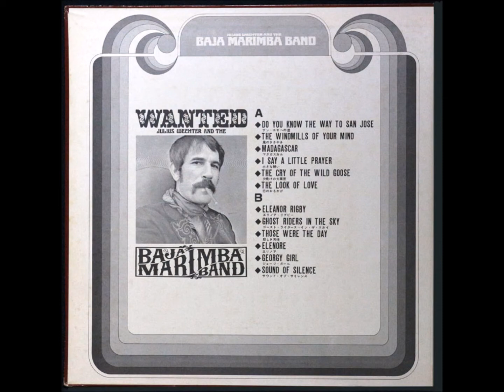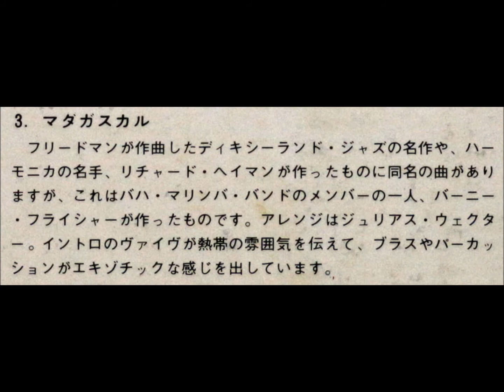JULIUS WECHTER AND THE BAJA MARIMBA BAND – MADAGASCAR マダガスカル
※1970年のアルバム「ゴールデン・ヒット・アルバム/ジュリアス・ウェクターとバハ・マリンバ・バンド」
※1970Album「GREATEST HITS/JULIUS WECHTER AND THE BAJA MARIMBA BAND」